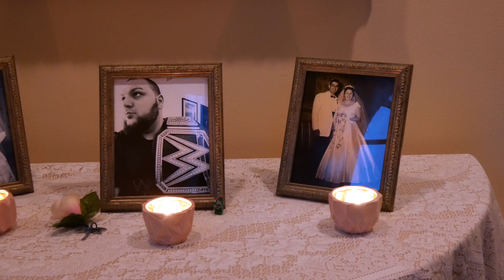Ashley & Jason Wedding Teaser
Ashley & Jason Wedding Teaser Trailer
Water's Edge